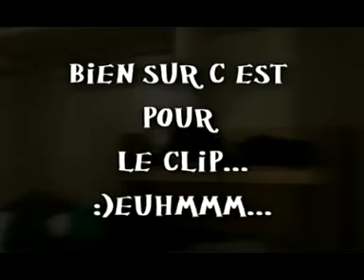PUKANA GAME +BONUS CLIP (we are not pepena)a ceux qui sont pas allez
my island home in the style of pepena we are not pepena (we are just fan)